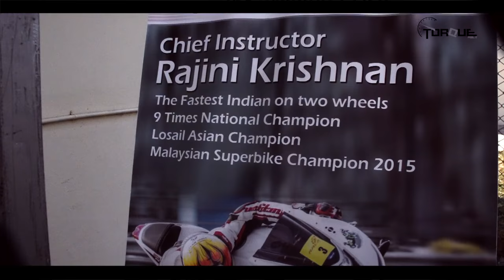A Day with Rajini Krishnan the fastest Indian #67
A Day with Rajini Krishnan the fastest Indian #67. Malaysian Road race winner . Founder of R.A.C.R racing school. He got wildcard entry to Moto 2, but he couldn't participate that because of sponsorship issue. Very talented Rider...

Rajini Krishnan is an Indian motorcycle racer. He became national road racing champion in 2011[1] and in 2013 became the first Indian winner of an international road racing event with his victory at the Losail Asian Road Racing Championship in Qatar.[2] He won the Malaysian Superbike championship (open class) in 2015.

Rajini was racing for Motorev India as junior driver in the 2011 FIM Asian Road Racing Championship (ARRC)
Nine time consecutive national road racing Champion in multiple categories .From 2003 to 2012
Hot and happening star Vijay Deverakonda, while awaiting the release of his Dear Comrade, has begun his next project - Hero. This film, pitted to be a bilingual in Tamil and Telugu, is produced by Mythri Movie Makers. Hero got launched yesterday, the 19th May, in Hyderabad. Anand Annamalai, who co-wrote films like Kuttramae Thandanai and Kaakka Muttai along with director Manikandan, is directing Hero. Vijay Deverakonda is essaying the role of a biker in Hero and he will be trained by professional biker Rajini Krishnan, who is the first Indian winner in an international road racing event, which was held at Qatar. Malavika Mohanan, who was last seen as Sasikumar’s wife in the Karthik Subbaraj directorial Rajinikanth starrer Petta, will be the love interest of Vijay Deverakonda in Hero.

Hero is said to go on floors from 22nd May, in Delhi. The team had sought the services of Rajini Krishnan to train Vijay Deverakonda for his role in the film and the acclaimed biker is also said to have gladly agreed. Our sources add, “Rajini Krishnan will start training Vijay Deverakonda for his role as a biker in Hero. Rajini Krishnan has represented India and has won many awards.”

It is also reported that Hero will be dubbed in Malayalam as well as Malavika is a known name there. Pradeep Kumar, who is composing for Amala Paul’s Aadai, is the music composer for Hero too. When Hero got launched yesterday, both the leads were present and Koratala Siva clapped the first shot. It has to be recalled here that Sivakarthikeyan is also doing a film titled as Hero, under the direction of PS Mithran of Irumbu Thirai fame and there is a dispute regarding the title. Both the parties seem to have followed the procedure with regard to registering the title and it appears that the Producer Council had given the same title to two parties erroneously. We will know which film retains the title, soon.

First Indian to win an overseas motorcycle racing championship

Overseas appearances and podiums include:

· Champion : Malaysian Super Series -150 cc – 2006

· 2nd in championship in Malaysian Super Series - 600cc- 2008

· First Indian to win podium - 3rd place in APRC (FIM Asian Championship)-600cc - 2009

· First Indian to take part in FIM World Endurance 24 Hours Championship – 2010

· Champion - Losail Asian Championship – Qatar: 600cc (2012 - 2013)

· Champion - 2015 Malaysia Super bike championship ( 1000 cc)

· Taking part in Qatar SBK 1000 cc champion (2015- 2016). Currently in 4th position.

Our Gadgets

Main Camera: LG G7 ThinQ

Second camera: Nokia 8.1

Digital Camera: Nikon D3100 + Sigma Lens

Editing Software: Adobe Premier Pro

Gimbal: DJI Osmo mobile 2 3 Axis Gimbal

Action Camera: Noise Play 2 Sports and Action Camera